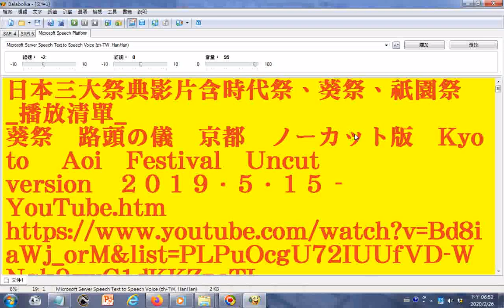split 08 聽#北管韓信問卜及電腦唸日語 探索日本京都三大祭典影片含#時代祭、葵祭、祇園祭 瀏覽youtube影片 播放清單 京都の祭り 葵祭 路頭の儀 京都 ノーカット版 Kyoto